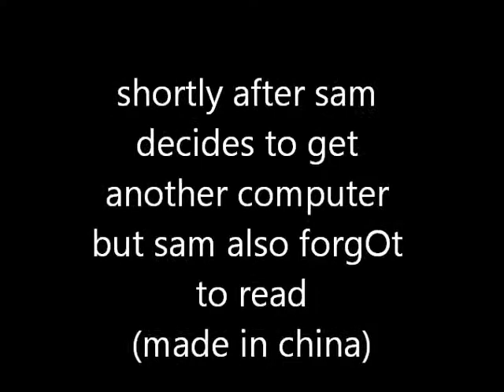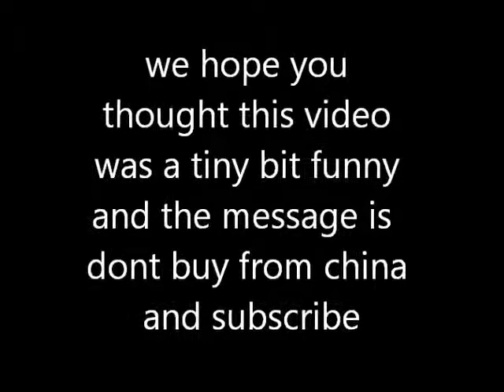The Mark Chronicles: sam and his "new" computer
sam gets a new computer from china it doesnt even turn on than he gets a fancy newer computer again from china